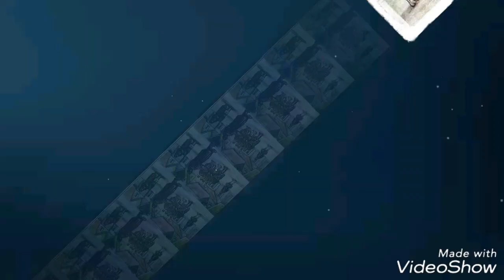בחזרה לברזוב/ מילים יוסי וולך/ שירה והלחנה טובה פורת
בחזרה לברזוב
מילים: יוסי וולך
לחן , נגינה ושירה: טובה פורת
הוקלט באולפני push
טכנאי הקלטה: נתן קיימן
עריכת קליפ: טובה פורת